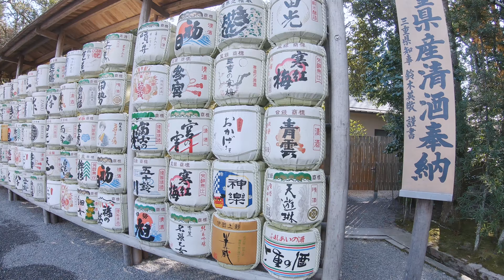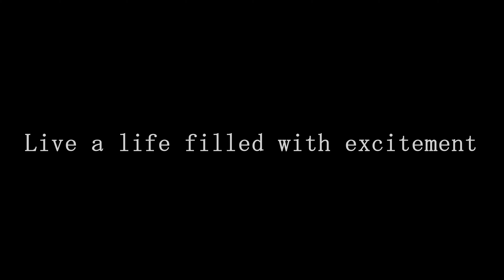Japan 2019 *Episode 2* - Muteki Videos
Secondo episodio della mini serie dal Giappone! Oggi vi portiamo a mangiare sushi, incontrare vecchi amici, nel fantastico luogo sacro "Ise jin", e perchè no, a mangiare un po di carne di Kobe e di Matsusaka.

Buona visione!